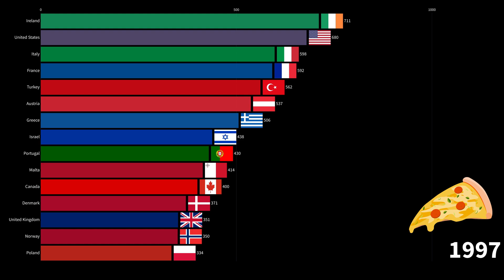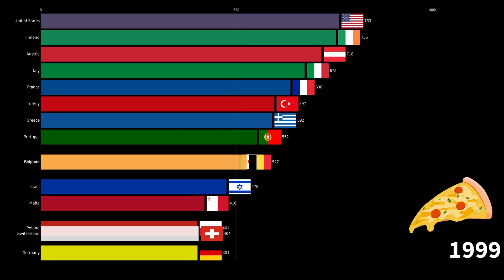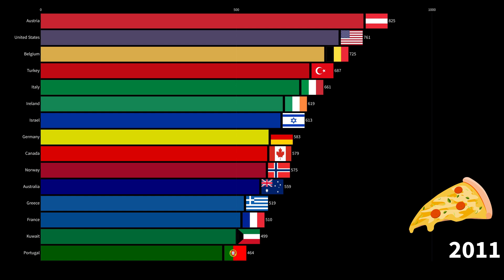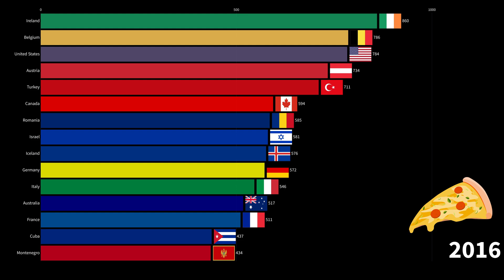Countries That Eat the Most, by Year (Measured in Calories over 3,000 per day)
Song 1: Egzod & Maestro Chives - Royalty
Song 2: Lost Sky - Fearless
Song 3: Andromedik - Let Me In

In this video, we present a dynamic bar chart race showcasing the top countries by daily calorie intake per person over the years. Watch as countries compete for the highest average daily calorie consumption, reflecting changes in dietary habits and food availability across the globe. The data is presented as calories consumed over 3,000 per day, to better highlight the differences. So far example if the chart shows 353 calories, the actual per capita calorie consumption would be 3,353.

The data used in this visualization is sourced from the Food and Agriculture Organization of the United Nations (FAO) and other reputable sources. It provides an insightful look into how calorie consumption has evolved over time in different regions.